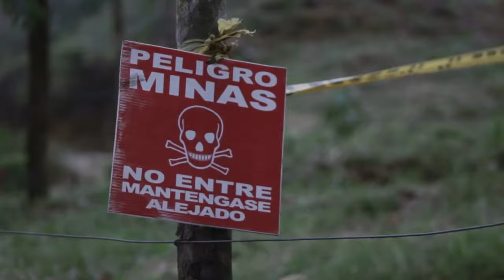Basaid Project in Colombia, History of El Congal 1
The inhabitants of El Congal were evacuated from their village during the Colombian national conflicts. Now after peace agreement with the guerrilla, the inhabitants can return again. This project supports the establishment of a re-functioning village community, which can also adequately represent itself to the outside and demands its rights.

we need your help!

Project: 2018 LA 01 CO AG